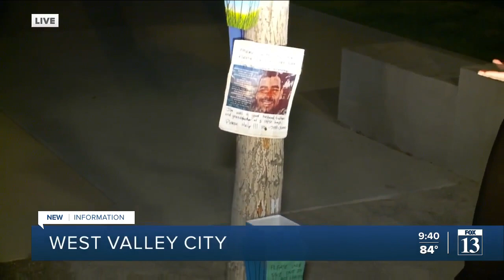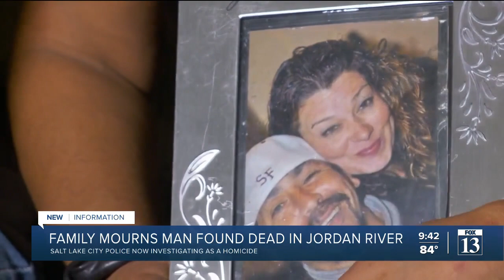Family mourns man found dead in Jordan River